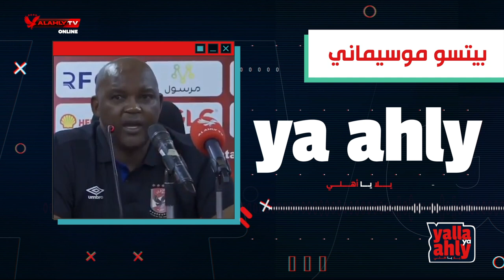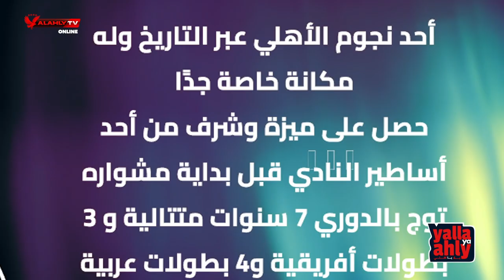نجم تاريخي 🤔 و 9️⃣ مباريات في شهر الصيام 🌙 والاستبدال سبب من الأسباب ⁉️ في حلقة جديدة من يلا يا أهلي